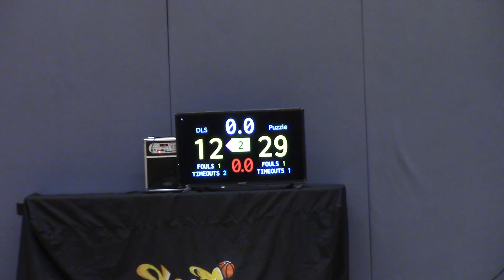20170621 平日籃球聯賽 DLS vs Puzzle Part 2